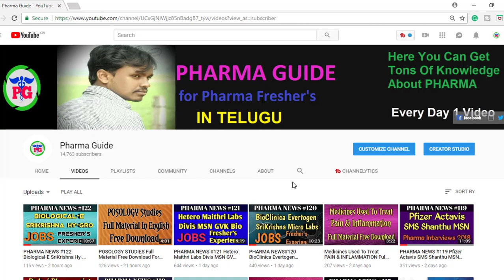Registration Of GATE/GPAT 2018 Notification For Qualified Candidates | Pharma Guide